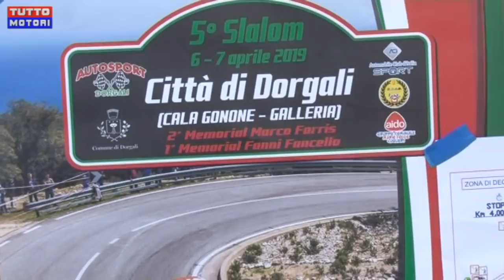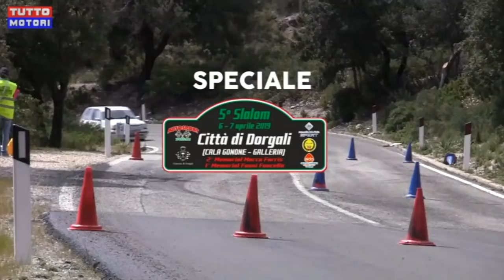Slalom città di Dorgali 2019, speciale TV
Dalla puntata della trasmissione televisiva TUTTO MOTORI, lo speciale dedicato al '5° SLALOM CITTA' DI DORGALI', 2° Memorial Marco Farris, 1° Memorial Fanni Fancello, organizzato dall'Autosport Dorgali.